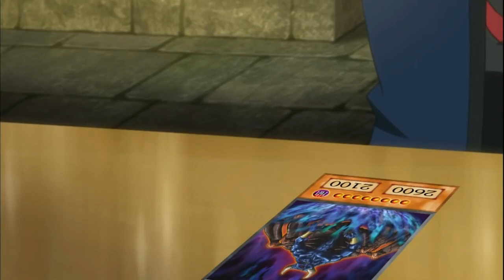yusei orders and drinks milk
"in that case, i'll have some milk."